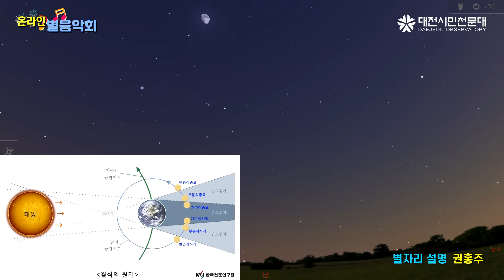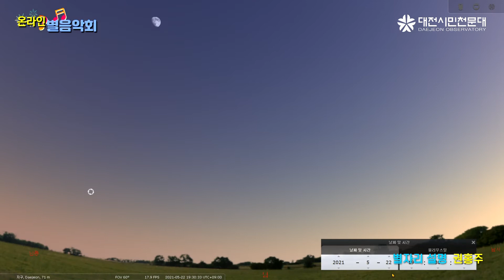제1232회 별음악회 누리봄 영챔버 오케스트라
매주 토요일 밤 8시에 진행되는 대전시민천문대의 별음악회입니다!

누리봄 영챔버 오케스트라 현악4중주

바이올린: 박은서 임나은 조은호
첼 로: 이주환
피 아 노: 윤자영

1부 음악회
* Vienna, My City of Dreams - Rudolf Sieczyniski
* Disney Classics – arr. Charles Sayre
* Yesterday – John Lennon & Paul McCartney

2부 별자리 설명

3부 음악회
* The Best of 'ABBA'
* 학교가는 길 - 김광민